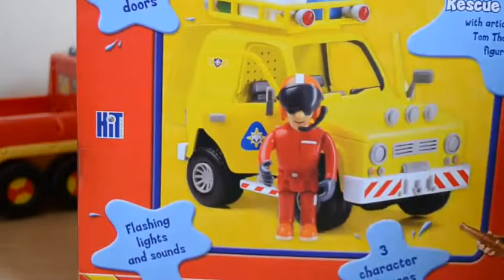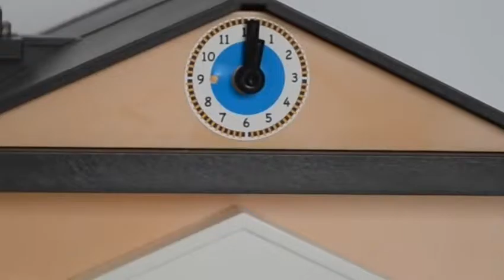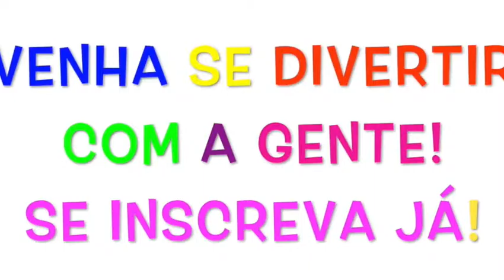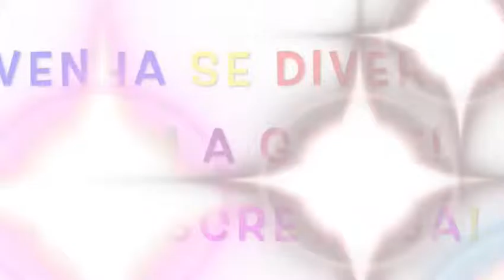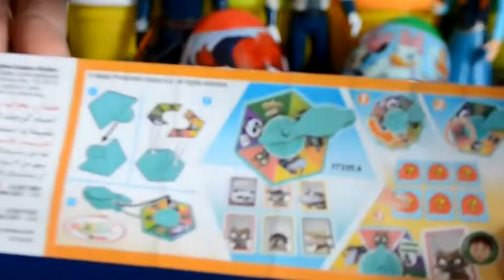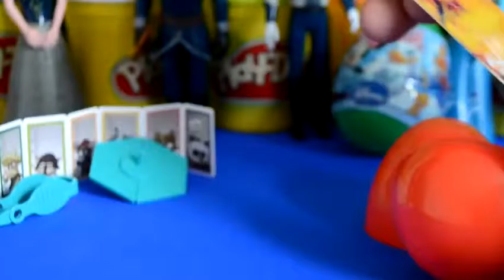Baby Doll, Color-Changers, DISNEY Princess, peppa pig, Disney Princess, Peppa Pig, Disney Toy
This is video: "Baby Doll, Color-Changers, DISNEY Princess, peppa pig, Disney Princess, Peppa Pig, Disney Toy"